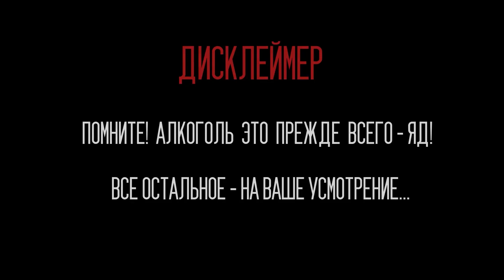WOLFAS ENGELMAN | Литовское Пиво | Rinktinis, Bravoro, Balta, Bohemijos, Bordo | Женя Пьёт#79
Первый эпизод в рамках рубрики «Променад по Русской Колыбели».
Задонатить на реквизит для будущих обзоров, на карту Сбербанка: 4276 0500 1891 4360 (Евгений Викторович Т.)
Обзор линейки литовского пива WOLFAS ENGELMAN: «Rinktinis», «Bravoro», «Balta», «Bohemijos», «Bordo». Качественное пиво из Магнита и Пятёрочки.
Какое пиво выбрать? Качественное пиво за 100 руб.? Как выбрать доступное по цене и качественное? Как найти хорошее пиво до 150 рублей?... На все эти вопросы вам ответит этот ролик! Буду очень рад вашим отзывам в комментариях!
Разбивка на главы:
0:00 - Вступление
1:02 - Моднейшая заставка от Макса
1:41 - Светлое пиво «Rinktinis»
3:45 - Светлое пиво «Bravoro»
6:30 - Телега про «Дамские романы»
8:01 - Пшеничное пиво «Balta»
12:01 - Телега «Американский Пирог»
14:28 - Ещё раз пиво «Rinktinis»
15:01 - Телега про около-кубанскую «Милфу»
17:37 - Резюме по первым 3-м образцам
18:36 - Тёмное пиво «Bohemijos»
21:47 - Телега про блондинок, брюнеток и всеядность
22:33 - Тёмное пиво «Bordo»
24:59 - Резюме по всем 5-ти образцам